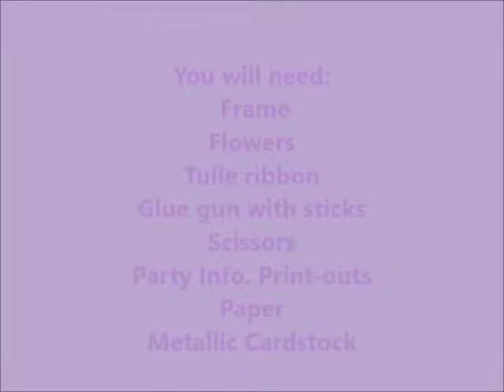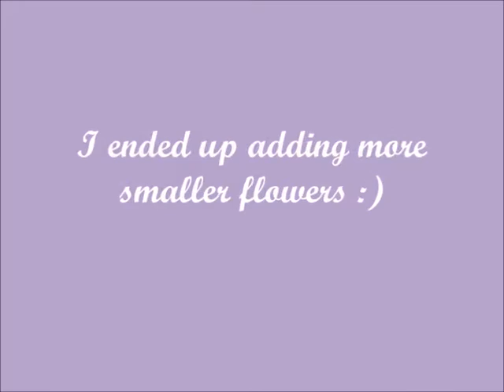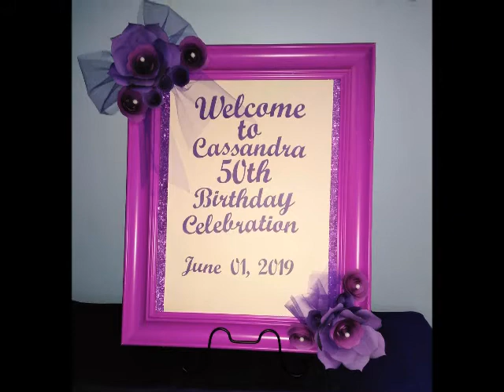DIY Welcome Sign for Party Celebration / 50th Birthday Party Ideas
Hi Guys, Today I am going to share with you How I made a Party Welcome sign for a Purple themed 50th Birthday Party Celebration.

I already have a Purple painted frame, it matched on the motif :)  I printed out the details and then traced it onto the metallic cardstock paper.  You can print and place it directly on the frame. I just wanted to use a metallic paper to have a glittery effect :) You can also use fake flowers if you want it quicker. I just had extras from another project.  I hope you liked watching my video. I will post more soon.

I hope to see you in my next video.